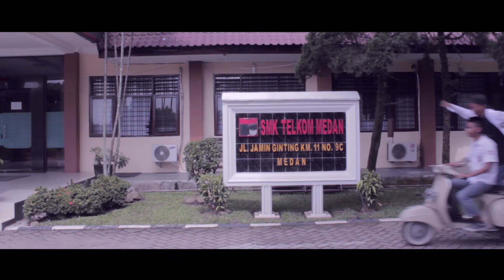Avicii - The Days Video Clip cover SMK TELKOM MEDAN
[cover]
Sebuah Tugas akhir pelajar B.inggris
cover song of AVICII-THE DAYS